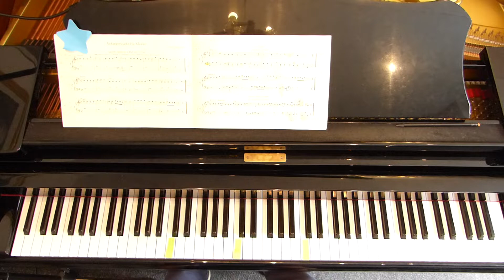Klavier lernen, Klavierunterricht, Beginner, Türk, Anfänger, Stücke Nr. 4-6, Sätzchen, piano, pieces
Liebe Klavierspieler/innen,

Der Organist, Musikpädagoge und Musiktheoretiker Daniel Gottlob Türk war einer der fast vergessenen Zeitgenossen von Haydn, Mozart und Beethoven. Er hat keine großen Konzertkompositionen geschrieben, aber u.a. eine geniale Sammlung an Miniaturstücken für den Klavierunterricht verfasst. Türk muss ein sehr guter Klavierpädagoge gewesen sein. Er gibt dem Anfänger die Möglichkeit sich in verschiedensten Musik-Charakteren auszudrücken, sowie zum Erlernen der elementaren Klaviertechnik der Klassiker. Der Schwierigkeitsgrad der Stücke liegt etwa zwischen dem 1.-2. Band des Mikrokosmos von Bartók, und dem Notenbüchlein von Bach. Ich habe jeweils 2 Versionen der Stücke aufgenommen. Die Erste ist langsam und deutlich gespielt, zum "Mitüben", die zweite Version ist "ausgeübt".

Herzliche Grüße und viel Freude beim Klavierspiel !
André Wickel